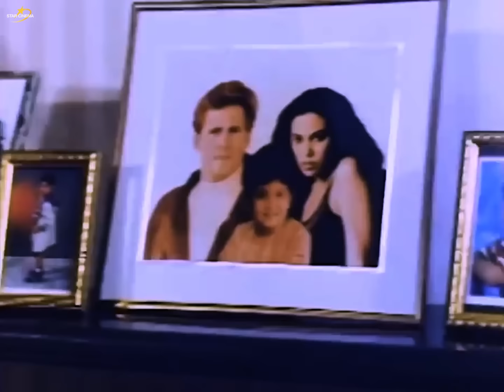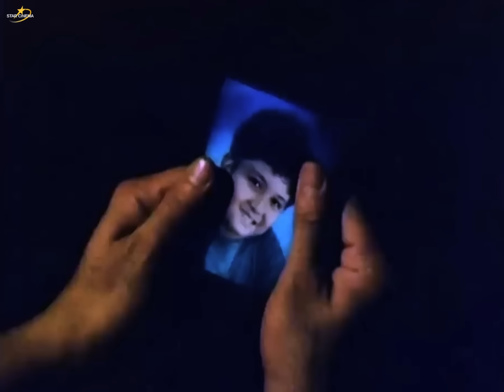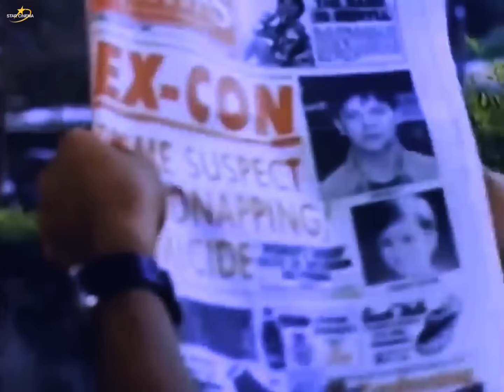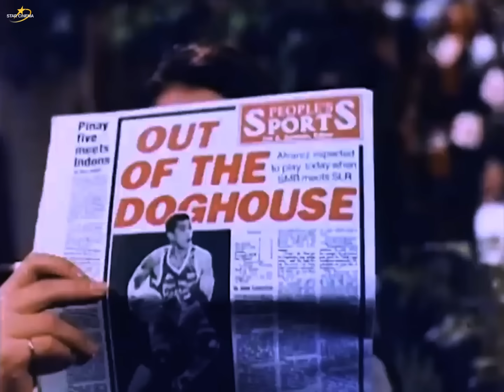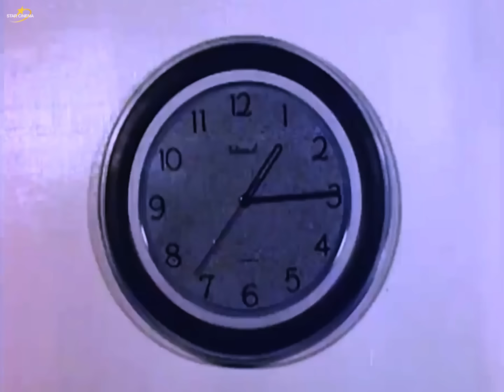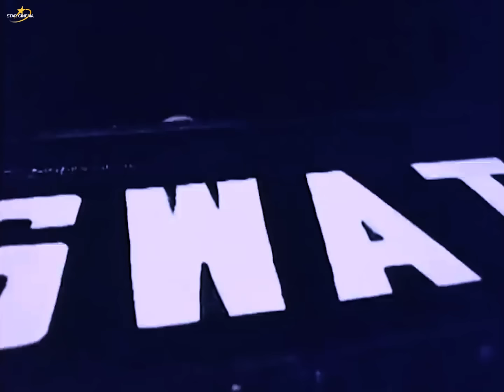'Wala Ka Nang Puwang sa Mundo' FULL MOVIE | Ronnie Ricketts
Miguel (Ronnie Ricketts) is freed after many years of imprisonment. But he is once again thrust into the world of crime when his former partner, Roy (Chuck Perez,) pulls him into his latest illegal venture.